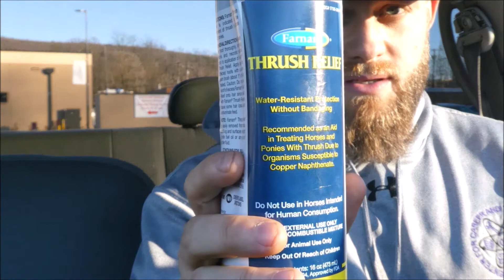Mini Donkey Foal halter [and lead rope] training + Thrush treatment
A lot of firsts for Piper today. It was her first time wearing a halter, seeing a farrier and being attached to a lead rope. And she did wonderfully. Remember, Donkeys are very smart animals which can make them both easy and hard to train all at the same time. Make each interaction as pleasant as you can for them. Treats, scratches and slow but intentional movements seem to do the trick for us. Comment your tricks to getting donkeys to do what you want them to, we could use the help.
Also, it's been a very rainy/snowy season so far and thrush can be an issue. Piper had a mild case in her back hooves, but we were able to successfully treat it.